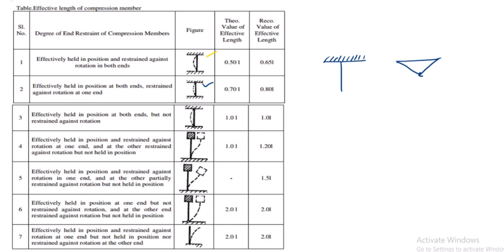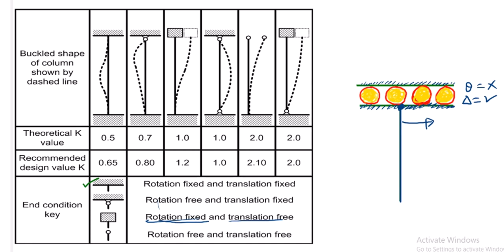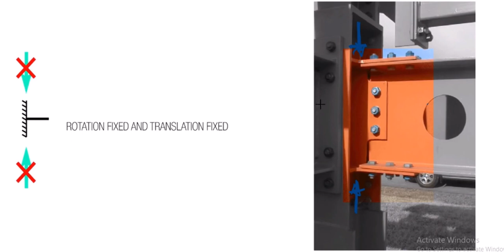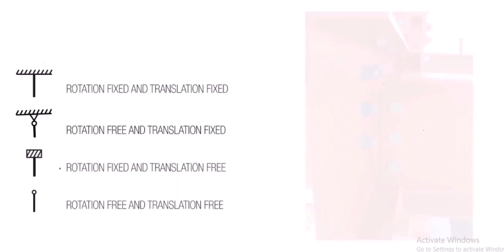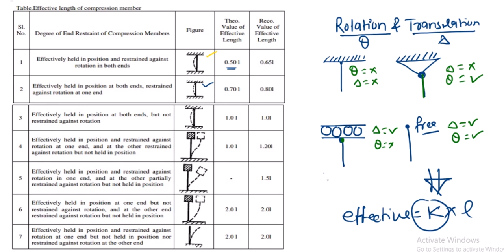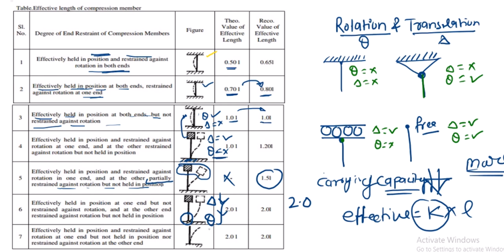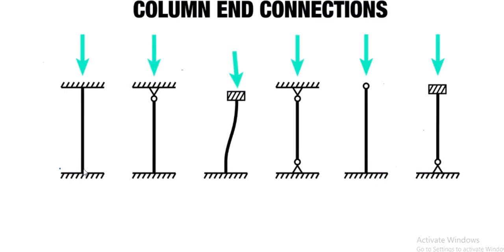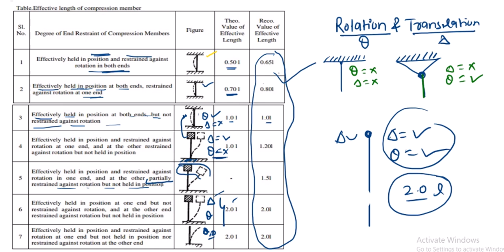Effective length of compression member ! Column ! Animation lecture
For PDF and Notification Join Telegram Channel